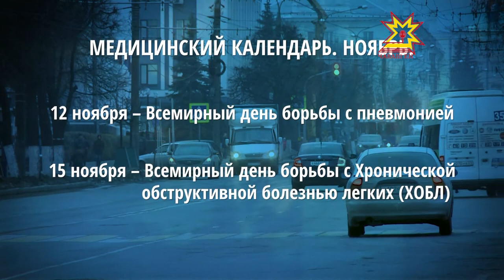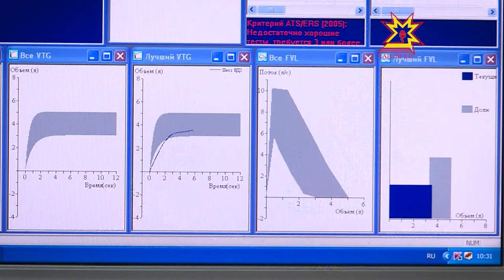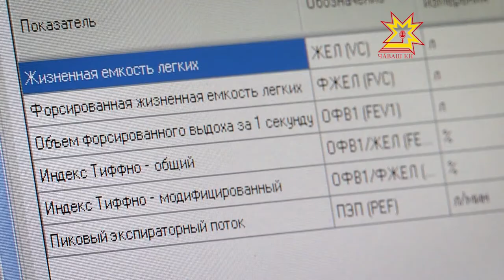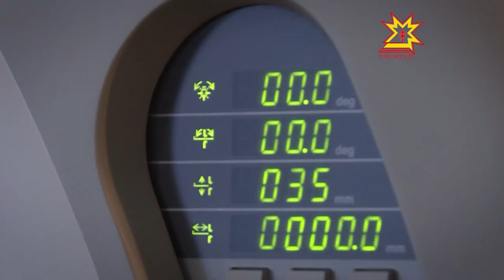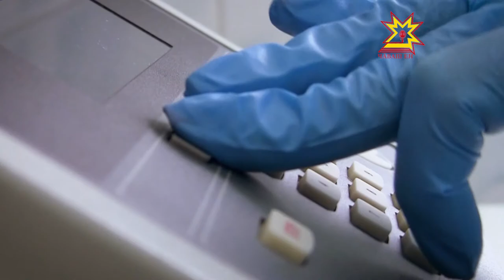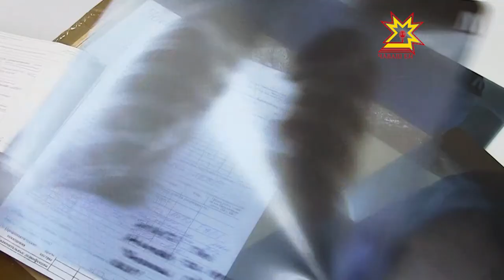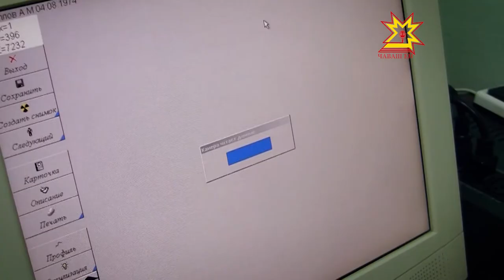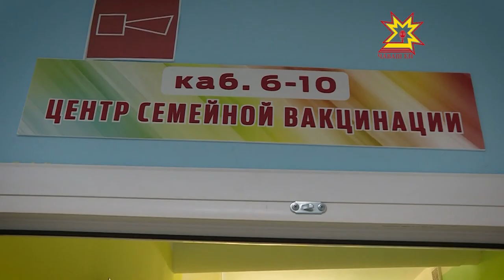Здоровая Чувашия. Выпуск 30.11.2017